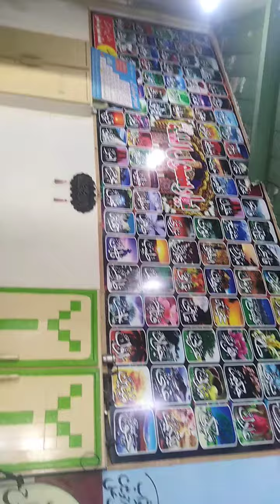ik men hi nahen un pr qurban zamana hy (محمد احسان الحق عاجز قادری جڑانوالہ)